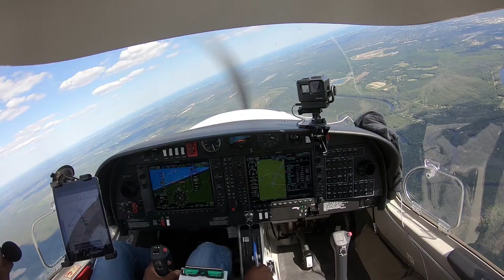A bumpy flight in the Da40 at 5000ft MSL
This was a bumpy ride with turbulence from Charleston international Airport to Myrtle Beach international Airport at 5000 feet MSL.  Landing to a full stop with tons of live ATC.